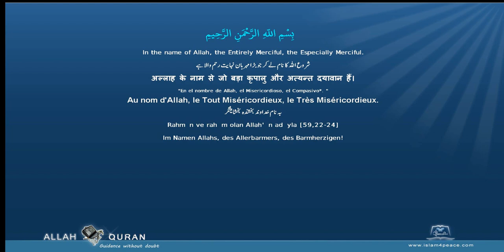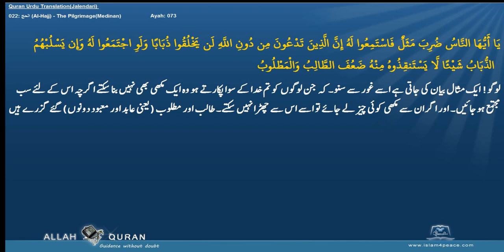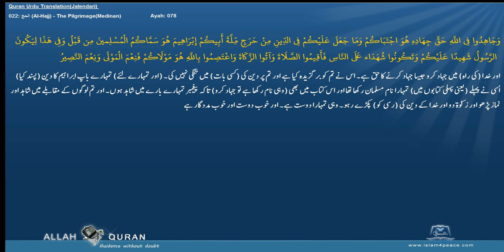Quran Urdu Translation 022 الحج Al Hajj The PilgrimageMedinan Islam4Peace com 2014